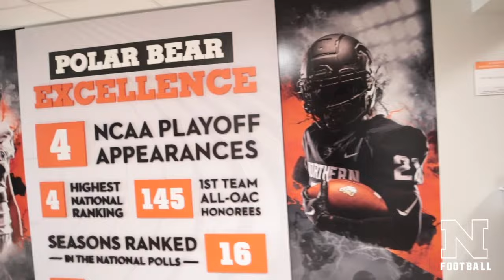Day in a Life of Student-Athlete: LJ Payton (Ohio Northern University)